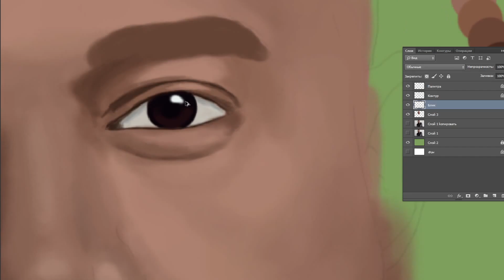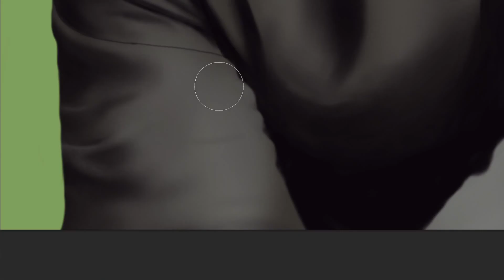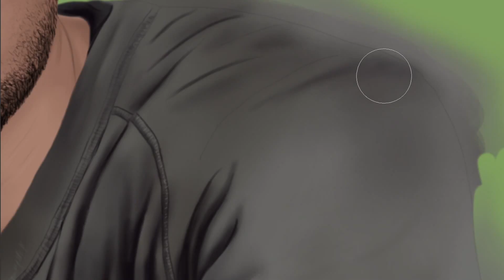Kanye West [by DR]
Speedpaint